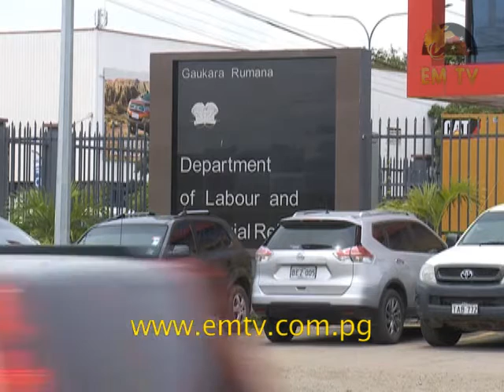Juffa says Syndicate Working in Labour Department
A Papua New Guinean member of parliament says there is a syndicate approving work permits to Chinese nationals who cannot speak English.

Oro Governor, Gary Juffa, said this after three Chinese nationals were caught in Popondetta with Port Moresby based work permits.

The pictures of their passports were uploaded on social media.